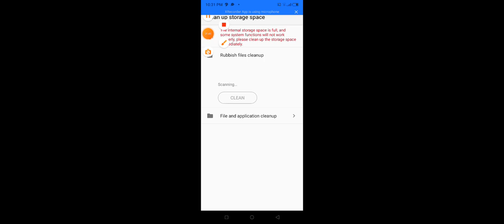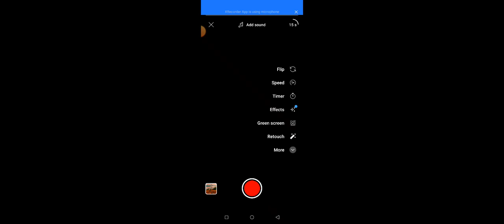14 March 2023